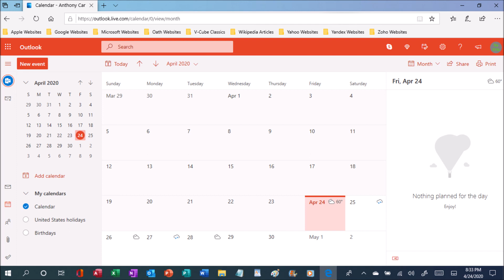April 24th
Last year's stunt spawned a parody video where the clip is edited to make it appear I get hit by a train.